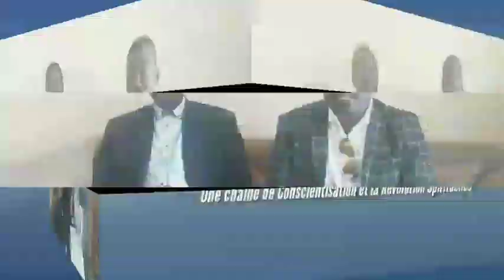bombe, BA VÉRITÉS EBIMI PONA ROI DIVIN. KOKO MBUMBA ALOBELI NTINU YA KONGO PE BA POLITICIENS.VOL01